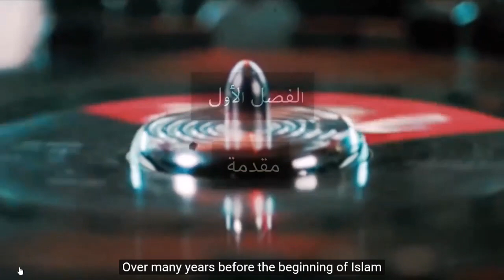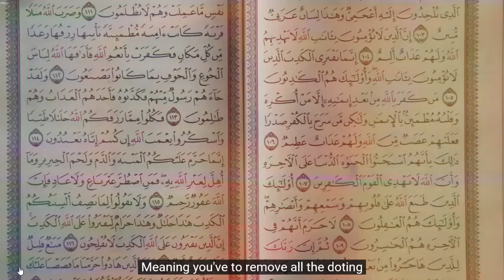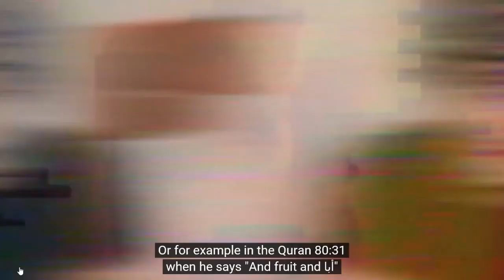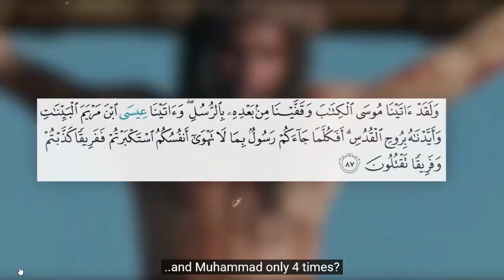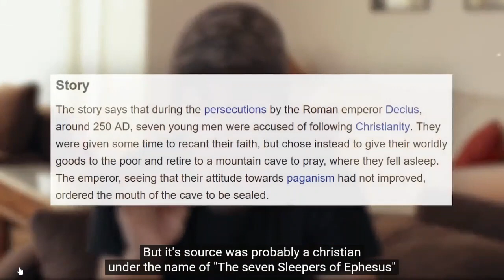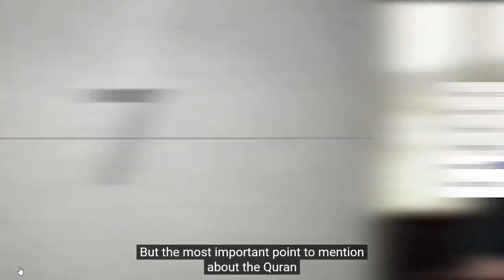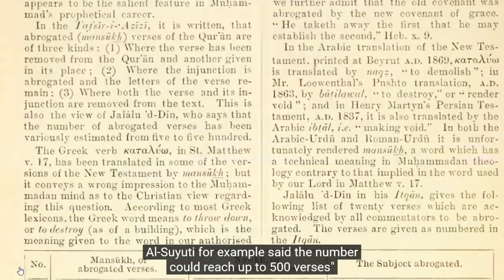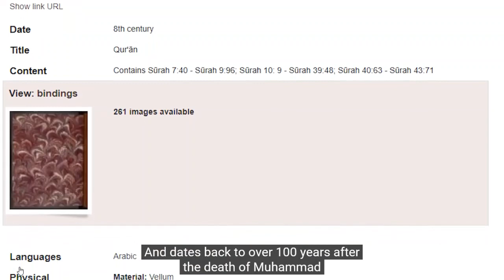100% Proof The Quran has been changed - Comparison of Sanaa Manuscript vs Today's Quran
Video showing how the Quran was created, edited and finalized over time. How verses were added and removed with examples. Comparison of the Sana'a Manuscript (current oldest Quran) compared to today's Quran with examples of differences showing the evolution of the Quran over time.